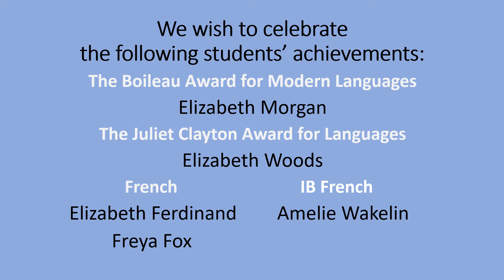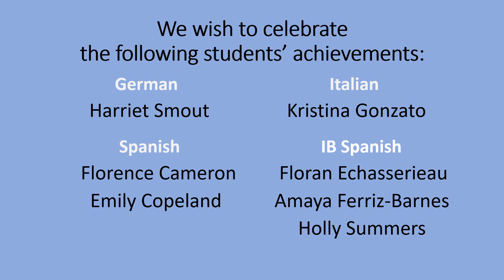Modern Languages Department Awards 2020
We weren't able to invite everyone in to our annual Awards & Reunion Event this term, so we've prepared this brief online presentation to celebrate the success of the students that left us in Summer 2020. Well done to you all!